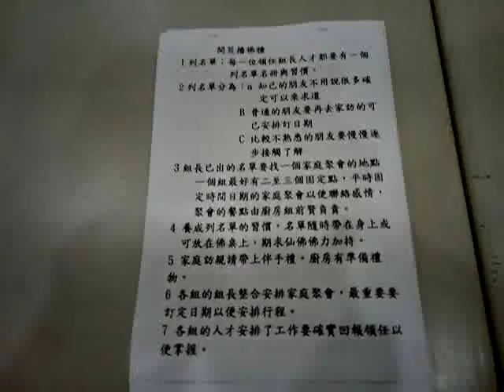VID 20181202 182629愛祥佛堂聚餐為開荒播佛種